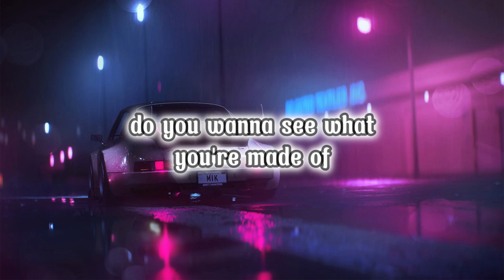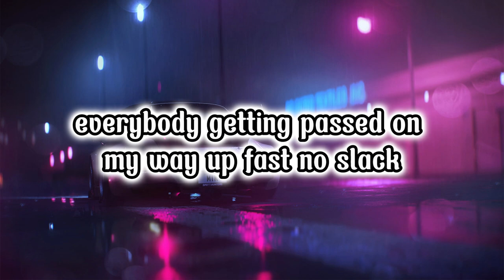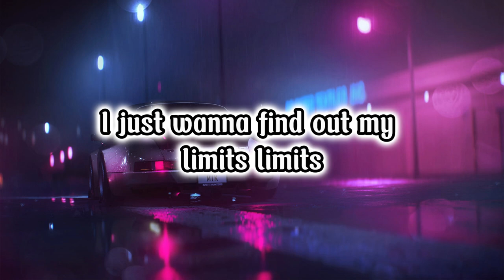NEFFEX - Collapse (Lyrics)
This is a Copyright-Free music. It free to use on your youtube video.

LYRICS:

VERSE 1:
Till I collapse
I'll be moving too fast
Got my foot up on the gas
Full throttle ‘till I crash
I'm back
With a vengeance
You gon see me end this
I will be ascending
I don't ever slack
I got my eyes on a prize
What I see for my life
I don't float, no I fly
Do or die
‘Cause you gotta do or die
There ain't no compromise
Get ready for a fight

HOOK:
Do you wanna see what you're made of?
What if there was no one to save us?
Would you leave it all on the pavement?
Would you dye the ground with some stray blood?
I just wanna find out my limits
Imma put everything in it
I'm in this life to win it

Do you want it bad?
I'll fight till I collapse

VERSE 2:
My energy is unmatched
I don't get tired, no I don't get gassed
I'm back
Still working to surpass
Everybody getting passed on my way up fast
No slack
So watch out for me now
Everybody in this town will be looking at my crown
I'll attack
I got my knuckles all wrapped
Blood drips from the scabs
Bloody fists from the jabs